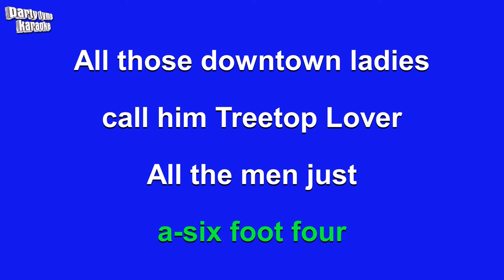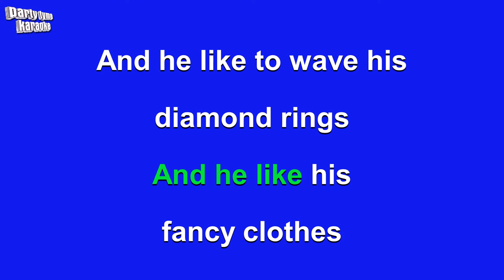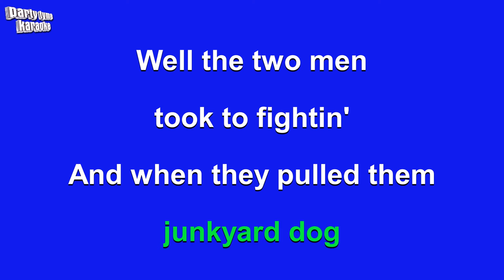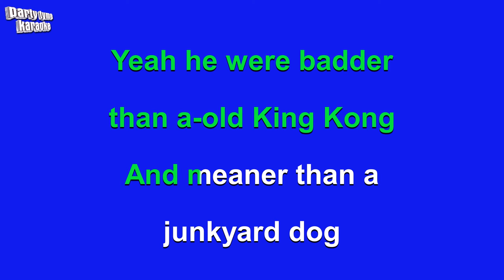Jim Croce - Bad, Bad Leroy Brown (Karaoke Version)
Karaoke sing-along version of 'Bad, Bad Leroy Brown'
made popular by Jim Croce,